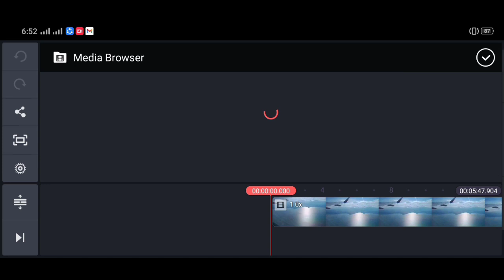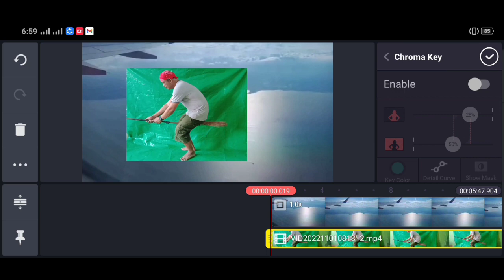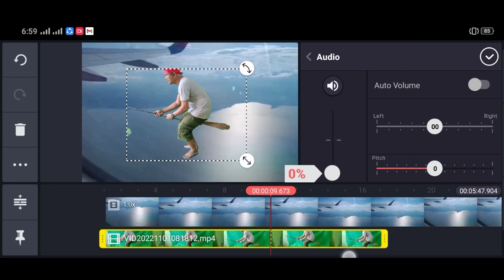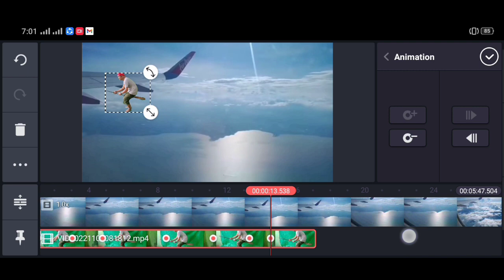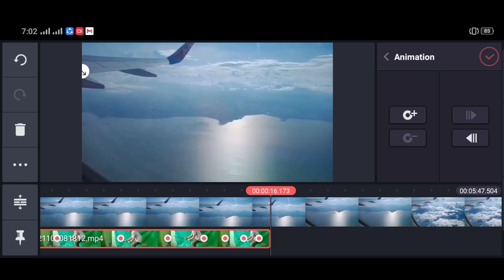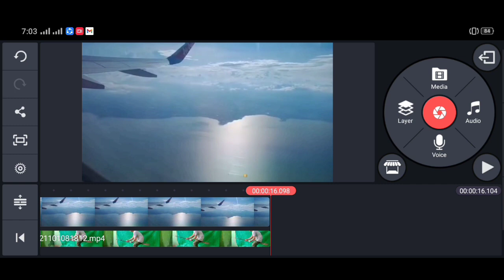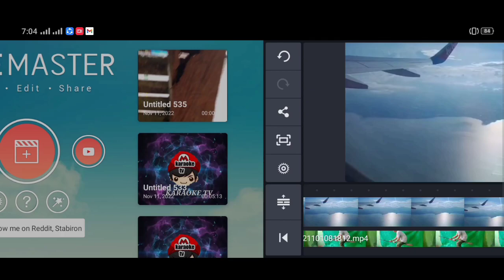RIDE BROOM EFFECT USING KINEMASTER EDITING,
EDITING SKILLS TV
RIDE BROOM EFFECT USING KINEMASTER EDITING STEP BY STEP TAGALOG TUTORIAL